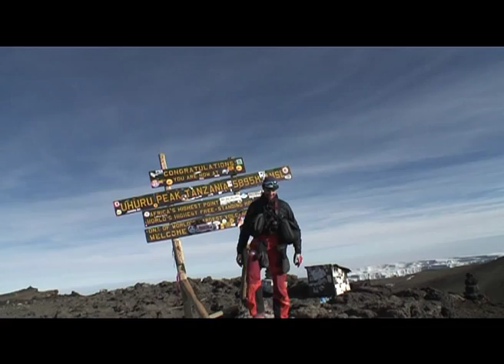7 Summits trailer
I maj 2005 stod äventyraren Fredrik Sträng 240 meter från Mount Everests topp, 240 meter från den plats han drömt om så länge han kunde minnas. Han såg hur den pyramidformade toppen gnistade i strålarna från den uppstigande solen, han hostade, svettades, frös och insåg att han måste vända. En influensa hade besegrat honom. Att fortsätta uppåt var omöjligt. Risken att aldrig komma ner var för stor. Ett år senare är han tillbaka. Men den här gången är Mount Everest inte målet, den här gången är världens högsta berg startskottet för ett äventyr utöver det vanliga. Nu har Fredrik Sträng bestämt sig för att klättra den högsta toppen på varje kontinent inom loppet av sju månader. Seven Summits - 7 berg, 7 kontinenter, 7 månader. Äventyret tar honom från Mount Everest (Asien) till Denali (Nordamerika), Carstensz pyramid (Oceanien), Elbrus (Europa), Kilimanjaro (Afrika), Aconcagua (Sydamerika) och slutligen till Vinson Massif (Antarktis).

With kind regards: Fredrik Sträng
Filmed by: Fredrik Sträng